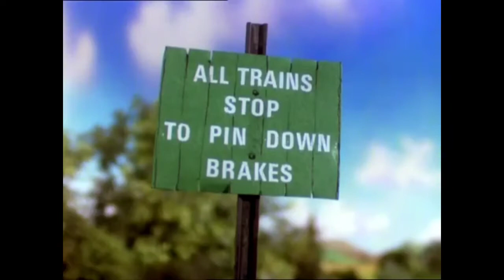O DILEMA DE PERCY - FANDUBLAGEM PT BR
Percy na temporada 2 só toma no cu